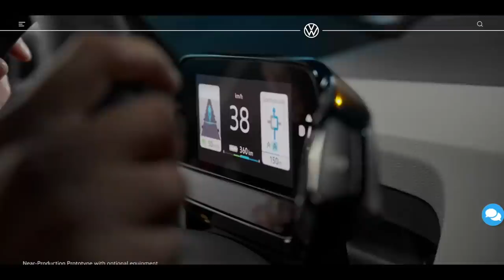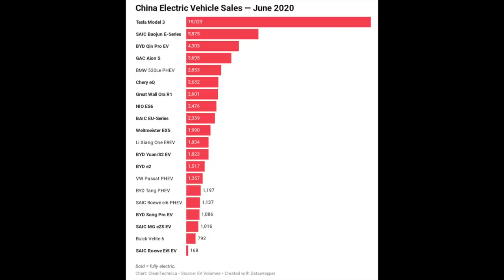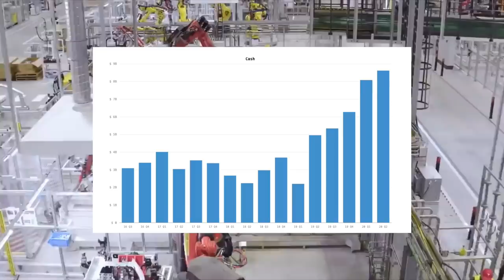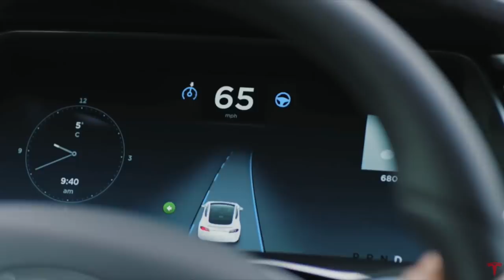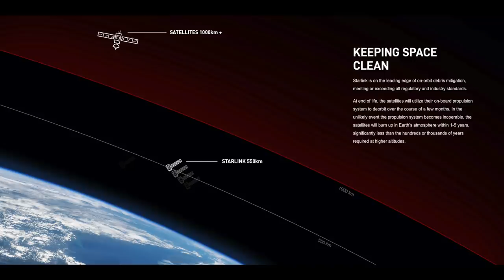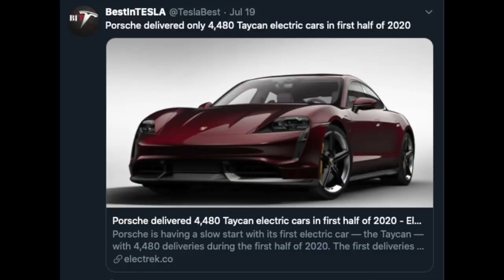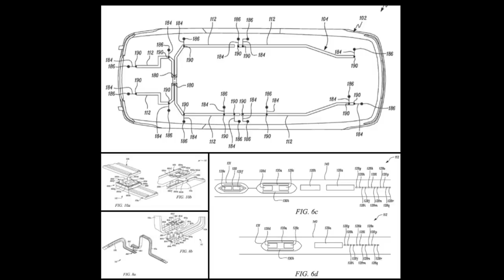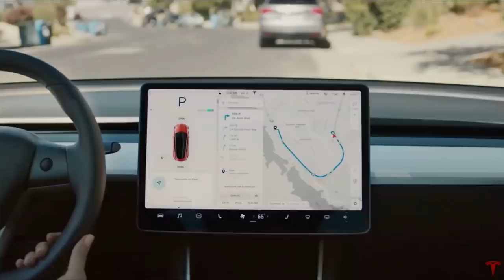Tesla WON | Tesla just made their Checkmate move | No one can stop them now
We have been hearing the Short sellers for almost a decade screaming Tesla will go bankrupt. And all The Big boys talking about all the Tesla killers they will come out with.
And people even today are still talking about this. And I even get comments sometimes from people that think the big boys can just come into the EV market to sell millions of EV’s and out sell Tesla, and then Tesla will no longer be unique, and the big boys will stay the big boys, and Tesla is still doomed.
Let me tell you why this is not the case, why Tesla will become one of the biggest car manufacturers on the planet. And why Tesla can no longer just be killed, and it is Game Over for the big boys, Tesla has just made their checkmate move.